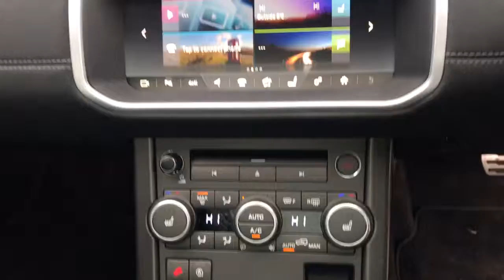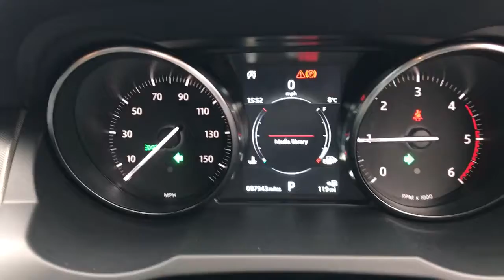Range Rover Evoque HSE Dynamic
-Two Year unlimited mileage Land Rover Approved Warranty
-Two Year UK and European Roadside Assistance
-165 Multi-Point Inspection
-Independent Mileage and History check
-Road Test
-Part Exchange Service
-Land Rover MOT Test Warranty
-30 day / 1000 mile Conditional Vehicle Exchange Agreement
-Complimentary Half-Day Land Rover Experience
-Complimentary Seven Days Land Rover Drive Away Insurance